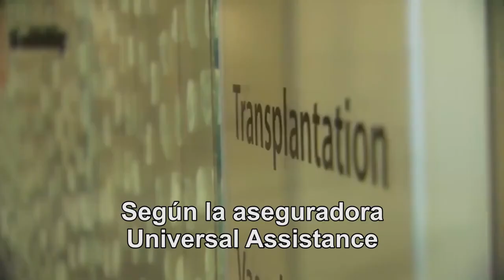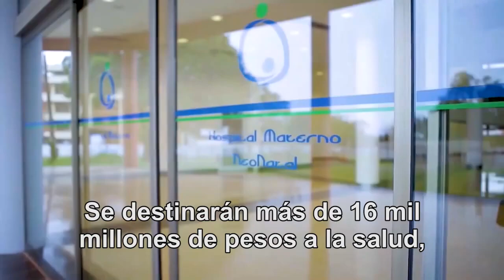EL PRECIO DE LA SALUD Subtitulado